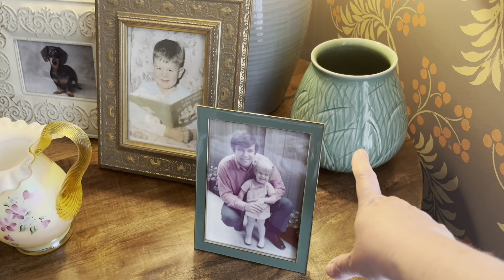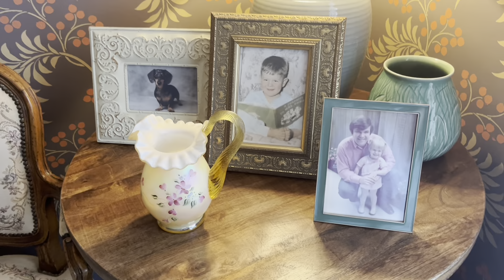My Collection of Art Glass - Fenton Art Glass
My collection of Art Glass. Fenton Art Glass and Bohemian glass. Stories about where I bought them and what they mean to me. Join me as I collect vintage and antique items, remodel and design my home to be a Victorian Cottage!